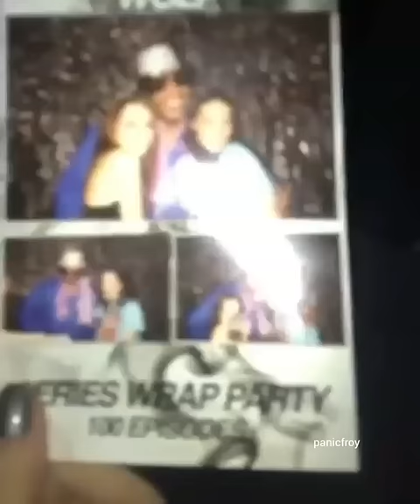froy being froy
silly boi